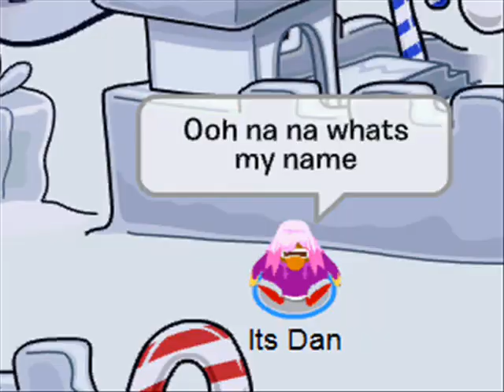Club Penguin Rihanna ft. Drake What's My Name